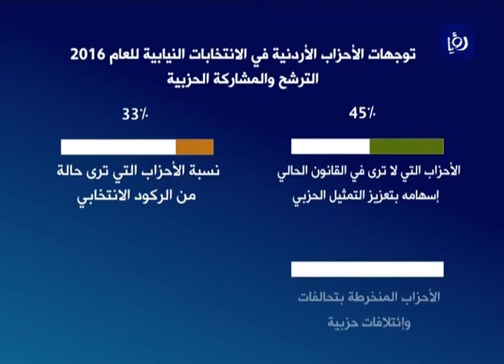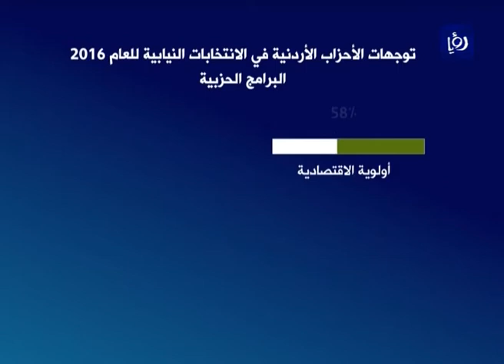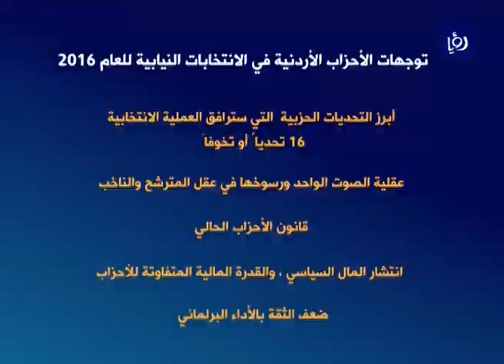دراسة حول توجهات الأحزاب الأردنية في الانتخابات النيابية - (6-8-2016)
دعا رئيس مجلس مفوضي الهيئة المستقلة للانتخاب الدكتور خالد الكلالدة العاملين في العملية الانتخابية الى عدم الالتفات الى الشائعات والتي تهدف الى ارباك العملية الانتخابية، وخصوصا تلك التي تحدثت عن تأجيل الانتخابات

تقرير: سامر العبادي